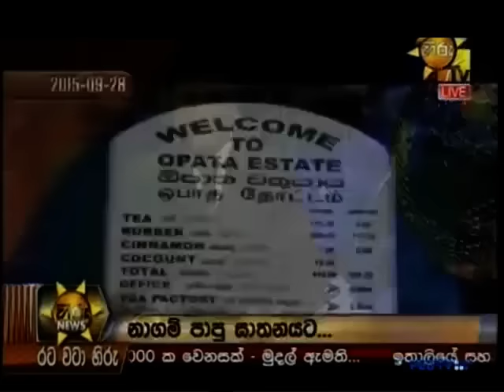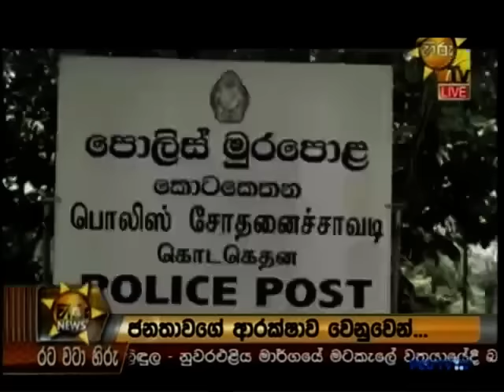Hiru News 16 12 2015 Part 01